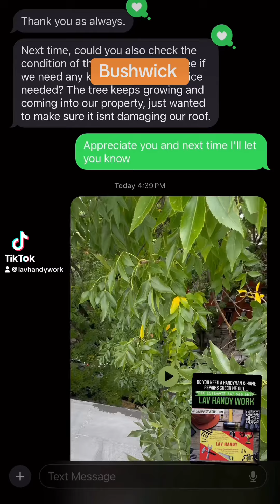Tree cutting and maintenance in Brooklyn ￼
For all your home repair needs and maintenance, trust Lav Handy Work….